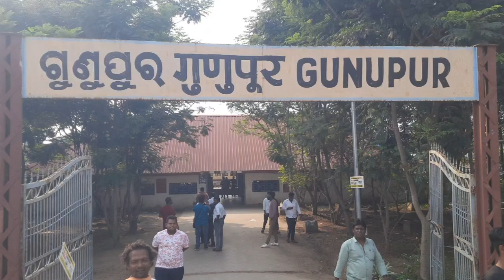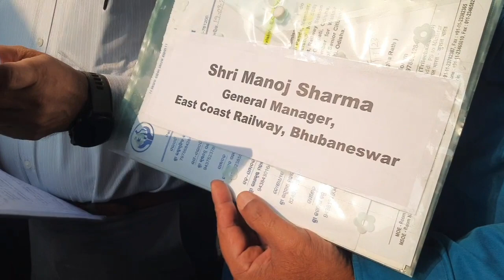ଗୁଣପୁରରେଳଷ୍ଟେସନ କୁ ପରିଦର୍ଶନକଲେ ପୂର୍ବତଟ ରେଳ ବିଭାଗ ର ମହାପ୍ରବନ୍ଧକ,ବିଭିନ୍ନ ଉନ୍ନୟନମୂଳକ କାର୍ଯ୍ୟର କଲେତଦାରଖ